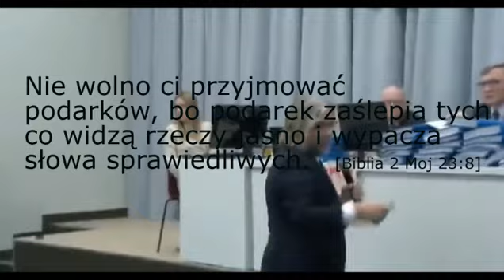Sąd Izby Lekarskiej